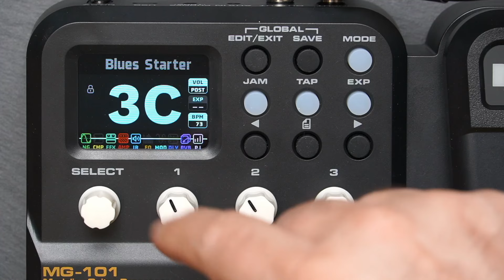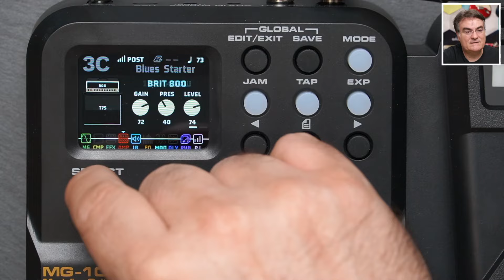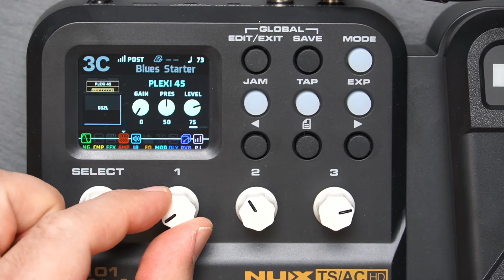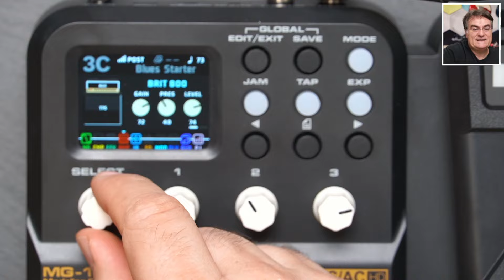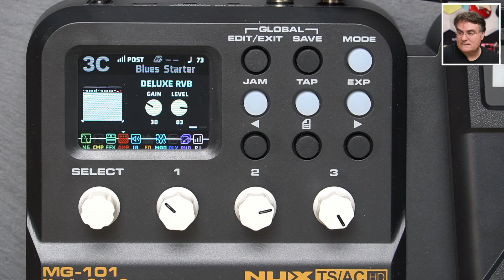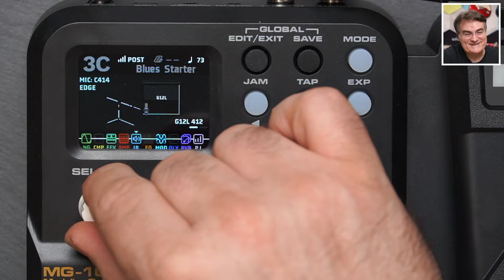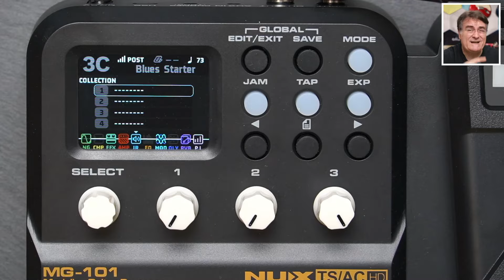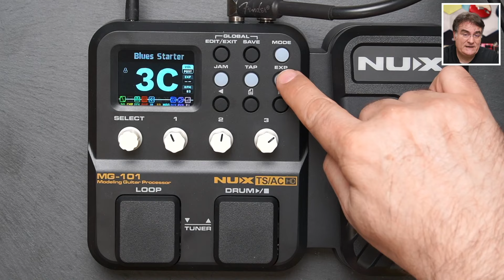NUX MG-101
El NUX MG-101 es un equipo ideal si quieres entrar en el mundo de los multiefectos sin gastar mucho dinero, y también si quieres un multiefectos con el que poder hacer streaming de manera fácil y rápida.